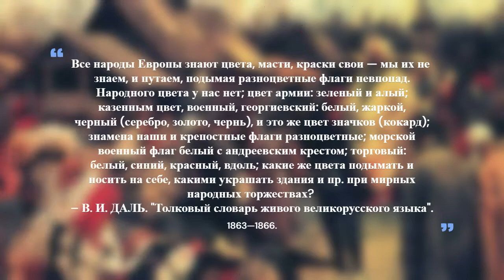Історія російского прапору або історія поразок - постійних та нищівних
Історія винекнення - забрали прапор Нідерландів і переставили кольори
Під цим прапором віддали Аляску, утилізували флот в російсько-японській війні, єдині з союзу Антанти програли в 1 світовій війні, програли більшовикам.
Бонус - під ним виступали білогвардійці і воювали власовці
Чекаємо ще одну перемогу над орками, що під біло-синьо червоним прапором !